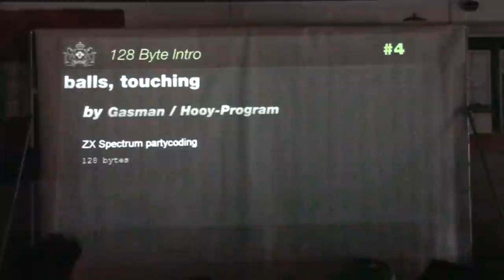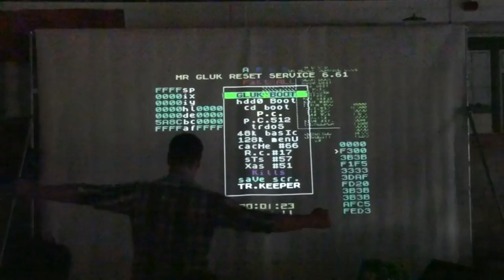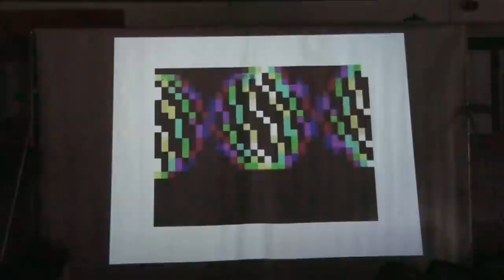Outline 2011 - 128 Byte Compo - "balls, touching" (live footage)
Outline 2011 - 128 Byte Compo - Gasman / Hooy-Program - "balls, touching" (live footage)